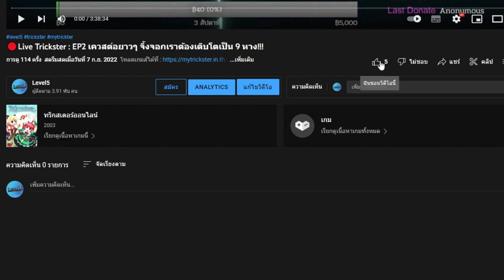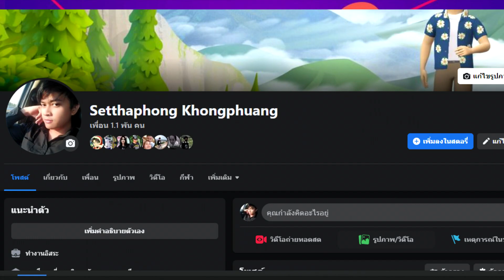Previwe Zoroark : Mega Monster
โดเนทขึ้นจอได้แล้วที่นี้ ขั้นต่ำ 5B

​โหลดเกมส์ได้ที่หน้าแฟนเพจลิ้งนี้

โค๊ดผู้เล่นใหม่
สุ่มฟรี 100 ครั้ง + เพชร 3000 : GM999999

แนะนำโปเกม่อนเริ่มต้นสำหรับมือใหม่
11 Tips ที่จะทำให้ผู้เล่นใหม่เล่นได้ง่ายขึ้น

ชื่อบัญชี : เศรษฐพงศ์  คงพ่วง
ธนาคารกรุงไทย : 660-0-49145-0